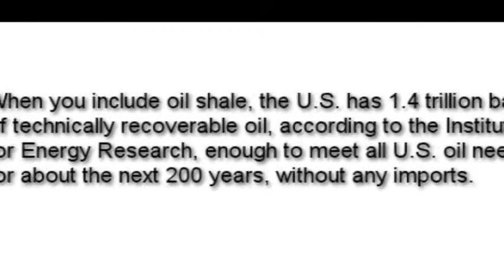TruNews Obama False Facts Energy Speech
In his energy speech at Prince George College the President either showed his ignorance or his disdain for the truth.  Listen and learn.